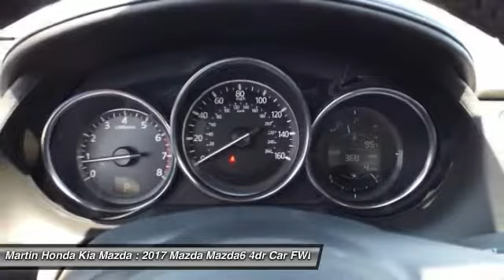2017 Mazda Mazda6 Martin Honda Kia Mazda M178419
2017 Mazda Mazda6 Touring

You'll love this 2017 Mazda Mazda6. This is a 4dr car you'll want to take home. Call and get in touch with Martin Honda Kia Mazda directly, and be the first to open the 4dr car door today!